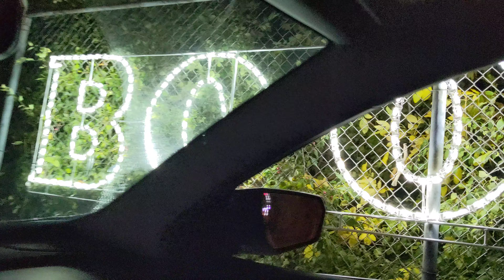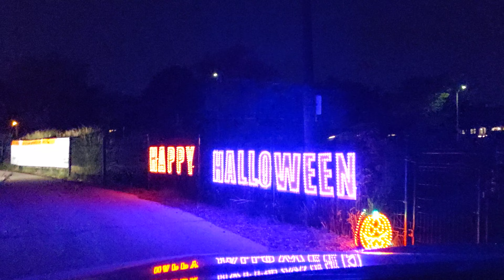Halloween Glow 2020 at the Racine Zoo